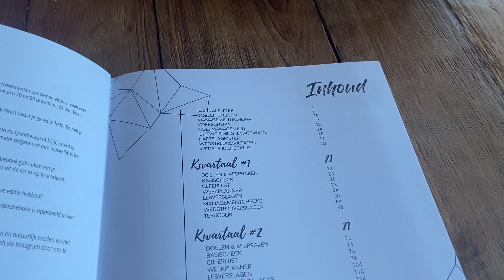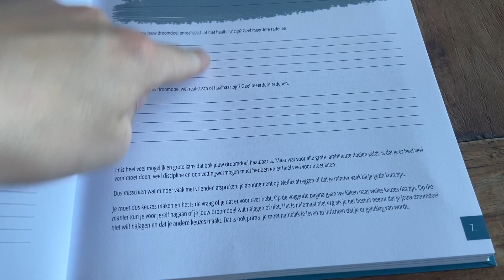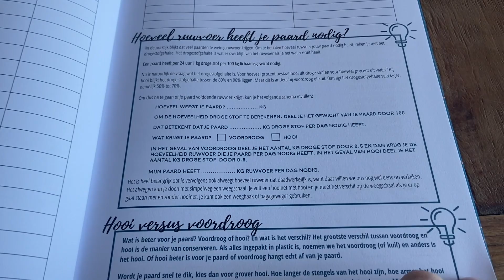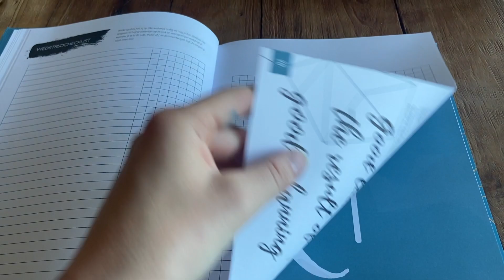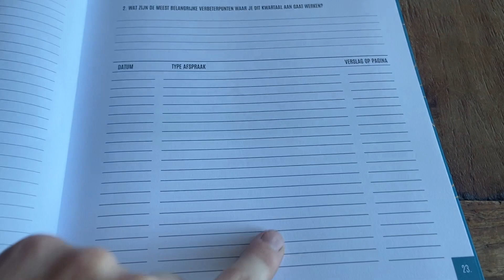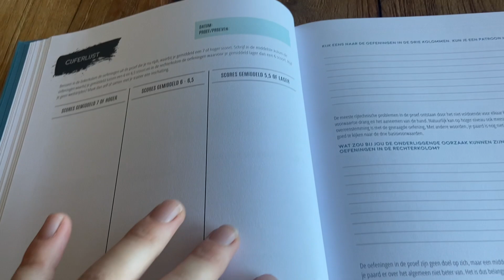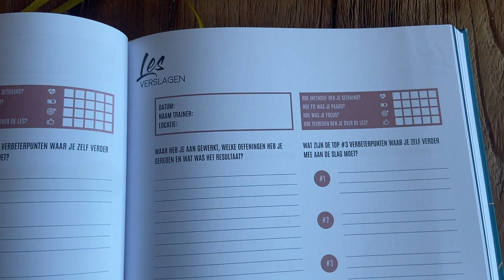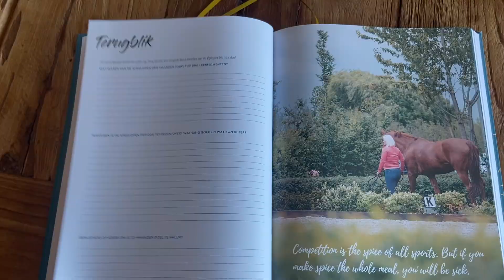DRESSAGERPO INSPIRATIEBOEK + NIEUWE DEKEN VOOR POPEYE!🦄🧡 | Epplejeck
Kortingecode dressagepro inspiratieboek: JOANNE10
Kortingscode Unicorn regendeken: JOANNE20

PRODUCTEN UIT DE VIDEO ❤

ABOUT ❤
Welkom op het kanaal van Epplejeck Horse & Riders superstores. Elke week uploaden wij een leuke, informatieve of grappige video die te maken heeft met paarden, pony's en alles daaromheen! Je vindt hier onder andere superleuke vlogs en handige how-to's van EJ'er Joanne, maar ook toffe gastvlogs en tips.